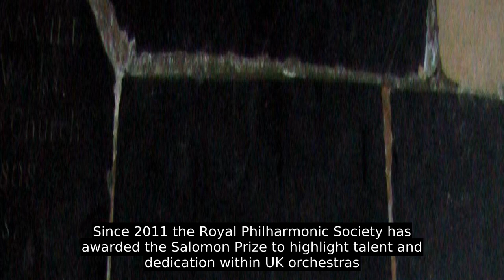Johann Peter Salomon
Johann Peter Salomon (20 February 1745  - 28 November 1815) was a German violinist, composer, conductor and musical impresario